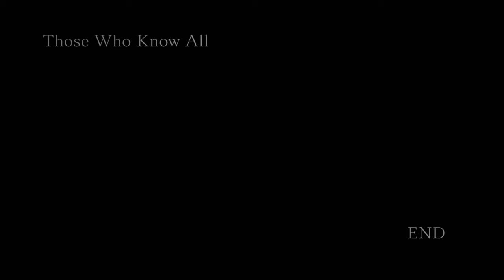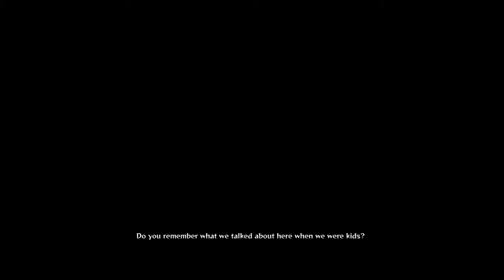Naruto Ultimate Ninja Storm 4: Creation and The Two Unparalleled Warriors.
If you ever wondered how the game follows the story now its your chance. this game is pretty fun and if you like this play through you should buy it.